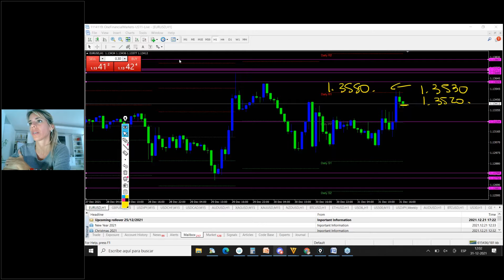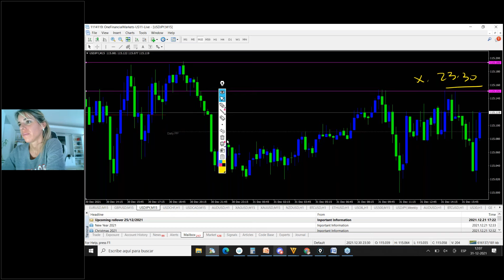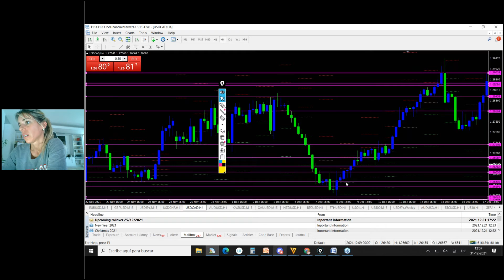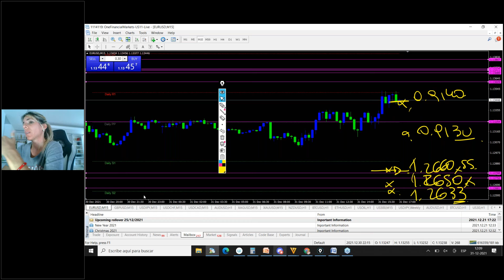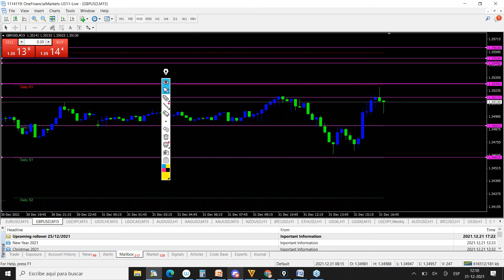ACCION DE PRECIOS CIERRE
Mercado al cierre DIC 31th

EURUSD  Preferencia general compradora sobre 1.1330 a 1.1380
GBPUSD mantiene solo comprador. Próximo nivel 1.3550
USDJPY debajo de máximos de 114.70 y 114.60 en espera de vendedores
USDCAD Solo vendedores próximo nivel 1.2750 y 1.2733
USDCHF cierra vendedor, no operable.
XAGUSD XAUUSD solo compradores. Sostiene comprador.
BTC y ETH en espera de niveles compradores, no hay niveles de compra aún.

***Recuerda de participar en nuestras alertas de mercado en tiempo real de Lunes a Viernes de 10:20 am a 11:30 am .Para más información de nuestras alertas scalping escríbenos a y pregunta como participar de manera gratuita***